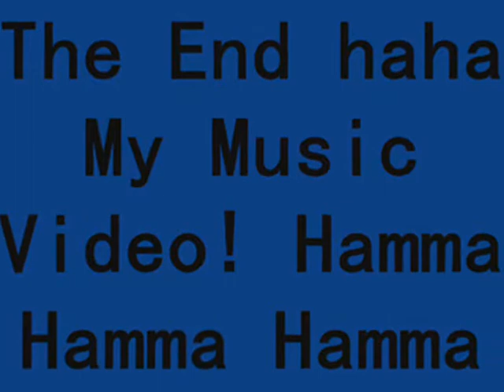My Music Video Speakers Go Hammer